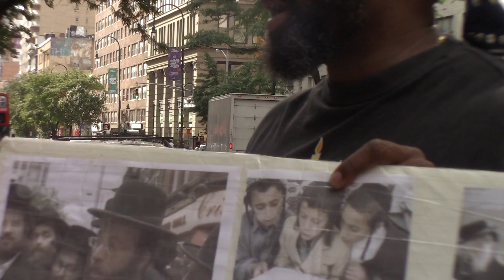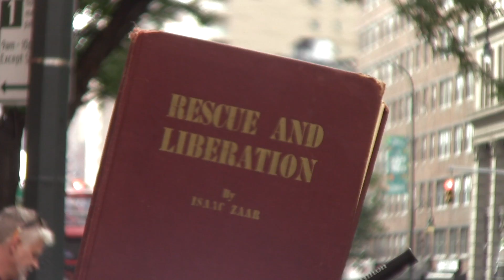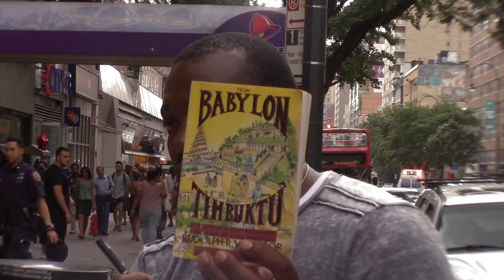14TH ST ISRAELITES (LISTENING IS LEARNING) PT.2